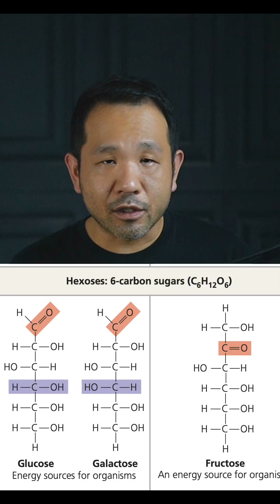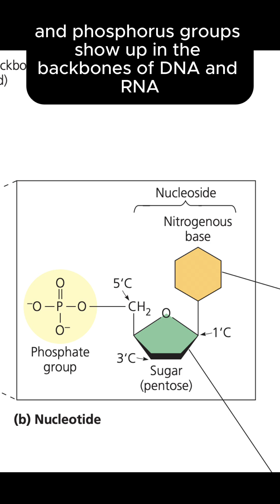Elements of Macromolecules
Which macromolecules have which elements? Why does this matter?